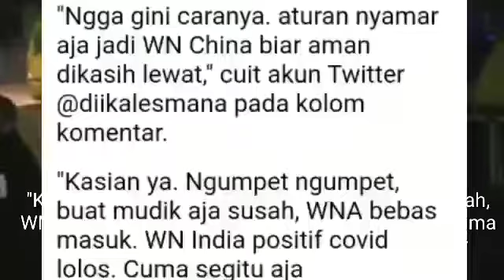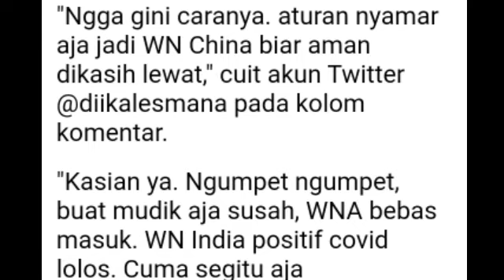Viral! Belasan Pemudik Kelabui Petugas Nebeng Truk Pengangkut Motor di Tol Cikupa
Berbagai cara dilakukan pemudik untuk mengelabui petugas agar dapat berlebaran di kampung halaman. Salah satunya dengan menggunakan truk pengangkut yang kedapatan petugas di Gerbang Tol (GT) Cikupa, Tangerang, Banten.

Terlihat dari video yang diunggah akun Twitter @TMCPoldaMetro sebuah truk pengangkut motor diamankan petugas Operasi Ketupat Jaya 2021.

"00.24 Polri Dit Lantas PMJ melakukan pengamanan mobil pengangkut motor baru yang membawa penumpang mudik di GT Cikupa," cuit akun Twitter @TMCPoldaMetro, Sabtu (8/5/2021).

Terlihat petugas gabungan mengecek seluruh bagian truk baik lantai bawah maupun lantai atas. Dengan bantuan senter petugas berhasil menemukan sejumlah pemudik.

Terlihat 11 orang calon pemudik dimintai keterangan oleh petugas. Adapun nomor polisi kendaraan truk tersebut ialah B 9121 UYZ. "Mari sama sama kita patuhi anjuran pemerintah untuk tidak mudik," terangnya.

Hingga saat ini video yang diunggah tersebut telah 10 ribu kali dilihat netizen. Aksi tersebut mendapat beragam komentar dari netizen.